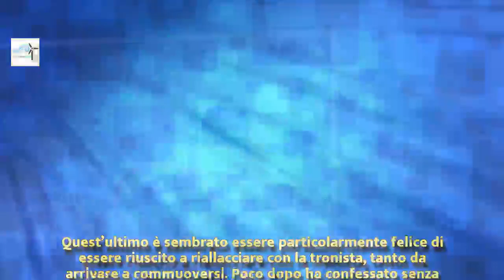U&D spoiler: Teresa litiga di nuovo con Andrea, Luca si elimina | Wind Zuiden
U&D spoiler: Teresa litiga di nuovo con Andrea, Luca si elimina